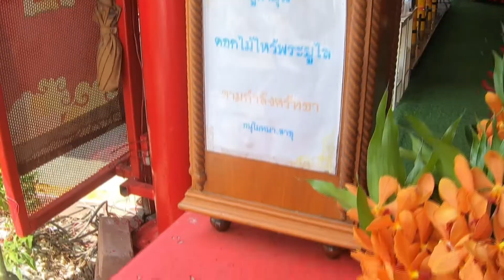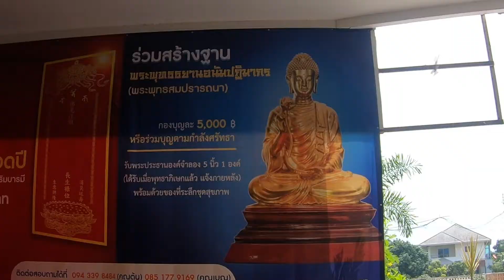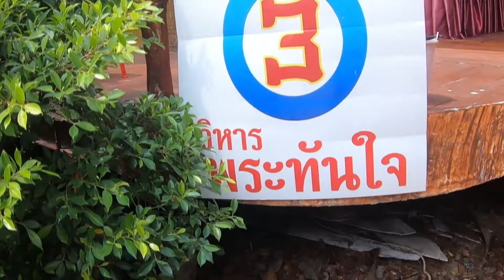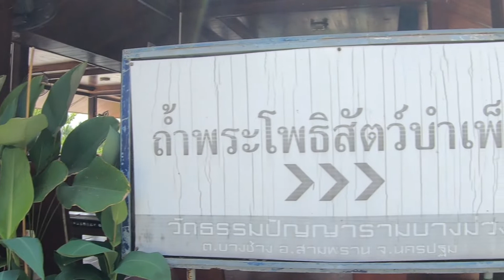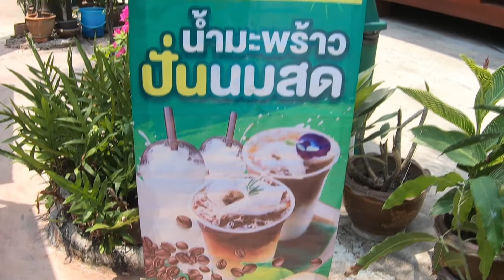วัดธรรมปัญญารามบางม่วง (พระยูไลไภษัชย์) นครปฐม